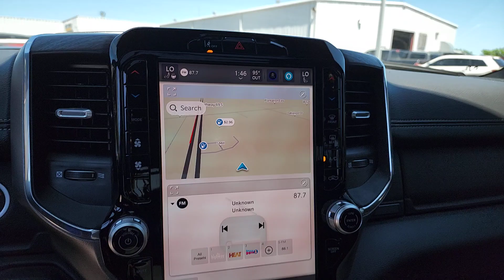2025 Ram 1500 Tulsa, Broken Arrow, Owasso, Bixby, Joplin 250000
[LISTING _TYPE] 2025 Ram 1500 Laramie

We are Home of the Patriot Pledge featuring first years maintenance for free you receive an Engine for Life Warranty 24 hour roadside assistance for life and complete peace of mind for the cheapest overall ownership experience. Patriot has the BEST prices BEST selection and BEST service in Oklahoma! We will absolutely NOT be undersold on any new vehicle! Every customer can receive our internet price!! Most customers will qualify for additional rebates that are conditional to each customer and could be up to an additional $7250 based on availability qualifications and make/model. We average an extra $2102.73 in found rebates for our customers! **This 2025 Ram 1500 Laramie is equipped with 3.0L I6 4WD** ** and this 1500 is trimmed in Diamond Black Crystal Pearlcoat with Black interior** 10 Speakers 3 Rear Seat Head Restraints 3.55 Rear Axle Ratio 3.92 Rear Axle Ratio 4 Way Front Headrests 4-Wheel Disc Brakes 4G LTE Wi-Fi Hot Spot ABS brakes Accent Color Premium Power Mirrors Air Conditioning Alloy wheels AM/FM radio: SiriusXM with 360L Anti-Spin Differential Rear Axle Apple CarPlay Apple CarPlay/Android Auto Audio memory Auto High-beam Headlights Auto Power-Folding Mirrors Auto-dimming door mirrors Auto-Dimming Exterior Driver Mirror Auto-dimming Rear-View mirror Automatic temperature control Black Painted Exterior Mirrors Caps Body Color Front Bumper Body Color Rear Bumper w/Step Pads Brake assist Bumpers: chrome Chrome Exterior Mirrors Compass Connected Travel & Traffic Services Connectivity - US/Canada Convex Wide-Angle Exterior Mirror Insert Delay-off headlights Dome Dual LED Reading Lamp Driver door bin Driver Seat Memory Driver vanity mirror Dual front impact airbags Dual front side impact airbags Dual-Pane Panoramic Sunroof Electronic Stability Control Exterior Mirrors Courtesy Lamps Exterior Mirrors w/Heating Element Exterior Mirrors w/Memory Exterior Mirrors w/Supplemental Signals Front anti-roll bar Front Center Armrest w/Storage Front dual zone A/C Front fog lights Front License Plate Bracket Front reading lights Front Seat Back Map Pockets Front wheel independent suspension Fully automatic headlights Garage door transmitter Global Telematics Box Module (TBM) Google Android Auto GPS Antenna Input GPS Navigation Grille Surround 3 Body Color Tex 4 Chrome HD Radio Heated door mirrors Heated Front Seats Heated front seats Heated rear seats Heated Steering Wheel Heated steering wheel Illuminated entry Integrated Center Stack Radio Integrated Voice Command w/Bluetooth Laramie Level 1 Equipment Group Laramie Southwest Edition Leather steering wheel Leather Trim 40/20/40 Bench Seat LED Dome/Reading Lamp Low tire pressure warning Memory seat Navigation System Occupant sensing airbag Outside temperature display Overhead airbag Overhead console Panic alarm ParkView Rear Back-Up Camera Passenger door bin Passenger vanity mirror Power 2-Way Driver Lumbar Adjust Power 2-Way Passenger Lumbar Adjust Power Adjust 8-Way Front Passenger Seat Power Deployable Running Boards Power door mirrors Power driver seat Power passenger seat Power steering Power windows Quick Order Package 21H Laramie Radio data system Radio: Uconnect 5 Nav w/12.0 Display Rain Sensitive Windshield Wipers RAM Grille Badge - Chrome Rear anti-roll bar Rear reading lights Rear seat center armrest Rear step bumper Remote keyless entry Remote Tailgate Release Security system SiriusXM w/360L Speed control Split folding rear seat Steering wheel mounted audio controls Tachometer Telescoping steering wheel Tilt steering wheel Tow Hooks Traction control Trailer Brake Control Trip computer Turn signal indicator mirrors USB Host Flip Variably intermittent wipers Ventilated Front Seats Ventilated front seats Voltmeter Wheels: 20 x 9 Premium Paint/Polish.brbrDiamond Black Crystal Pearlcoat 2025 Ram 1500 Laramie 4WD 8-Speed Automatic 3.0L I
GPS Navigation|Navigation System|Laramie Level 1 Equipment Group|Laramie Southwest Edition|Quick Order Package 21H Laramie|10 Speakers|AM/FM radio: SiriusXM with 360L|Audio memory|GPS Antenna Input|HD Radio|Integrated Center Stack Radio|Radio data system|Radio: Uconnect 5 Nav w/12.0 Display|SiriusXM w/360L|Air Conditioning|Automatic temperature control|Front dual zone A/C|Drive